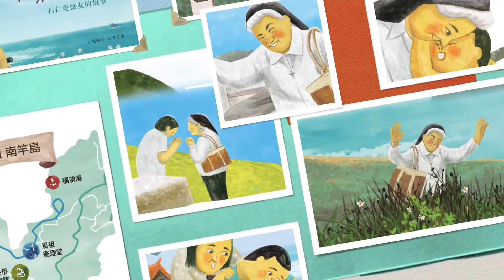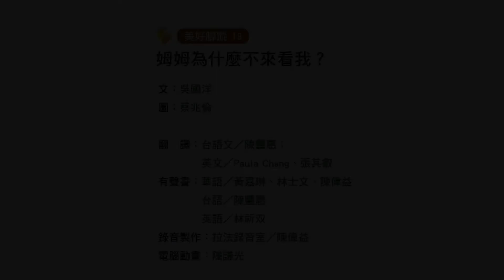13 姆姆為什麼不來看我 : 石仁愛修女的故事 (台語版)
姆姆為什麼不來看我 :
石仁愛修女的故事 (台語版)
美好腳蹤系列繪本13
文 : 吳國洋
圖 : 蔡兆倫

翻        譯 : 台語文/陳豐惠 ; 英文/張其叡
有  聲  書 : 華語/黃嘉琳 陳偉益 林士文
                   台語/陳豐惠
                   英語/林祈双
錄音工程 : 拉法錄音室/陳偉益
影片製作 : 優視影音工作室/陳謙光

發行 : 台灣基督長老教會 總會教育委員會
出版 : 使徒出版社有限公司
電話 : (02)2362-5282 分機 215 , 218

石仁愛 / 美好腳蹤系列有聲繪本 (線上聽故事) 台語